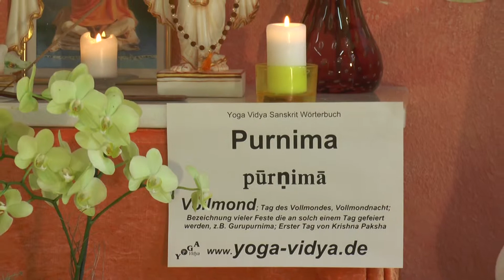Purnima - Vollmond - Jyotisha Wörterbuch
Purnima bedeutet Vollmond. Purnima kommt vom Sanskrit Purna, Fülle, Voll, Unendlichkeit.
findest du einen umfangreichen Artikel zu Purnima, mit vielen Erläuterungen, weiterführenden Links, das Wort in der Devanagari Schrift und in der IAST wissenschaftlichen Transkription mit diakritischen Zeichen. Dieser Video Vortrag von und mit Sukadev Bretz zum Sanskritwort Purnima ist Teil des Yoga Vidya Multimedia Sanskrit Wörterbuchs